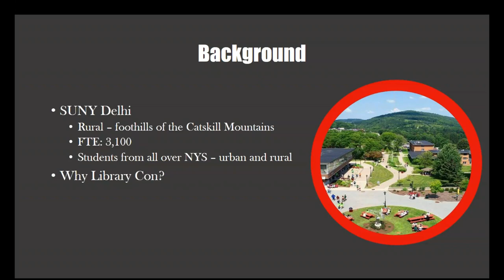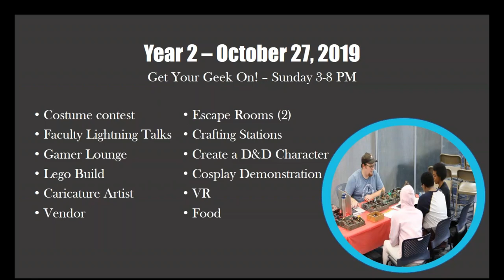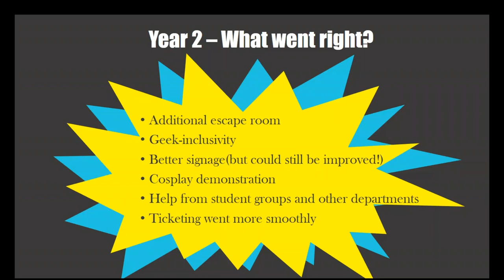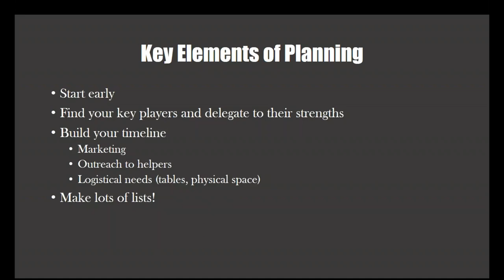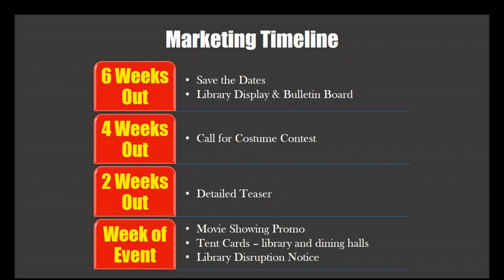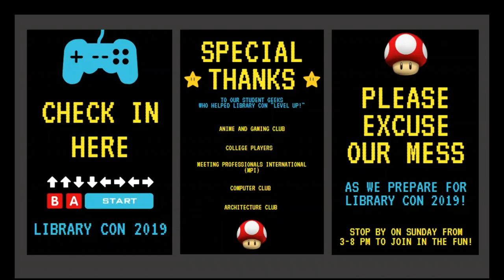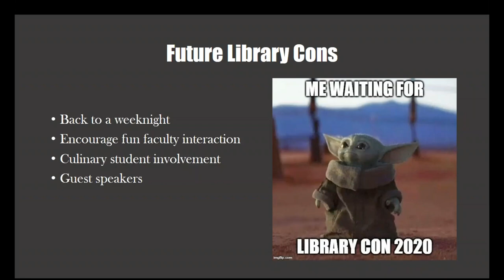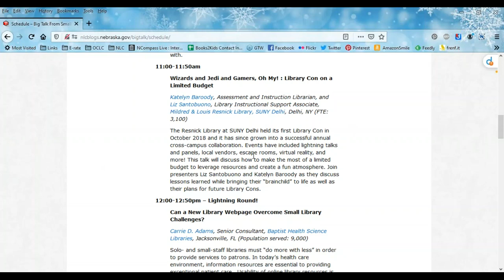Big Talk From Small Libraries 2020: Wizards & Jedi & Gamers, Oh My! Library Con on a Limited Budget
Katelyn Baroody, Assessment and Instruction Librarian, and Liz Santobuono, Library Instructional Support Associate, Mildred & Louis Resnick Library, SUNY Delhi, Delhi, NY (FTE: 3,100)